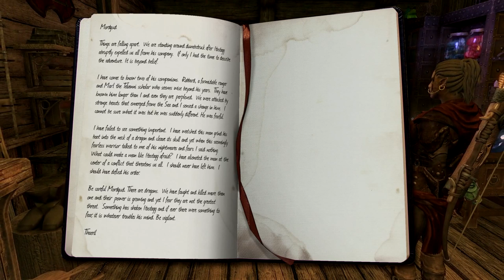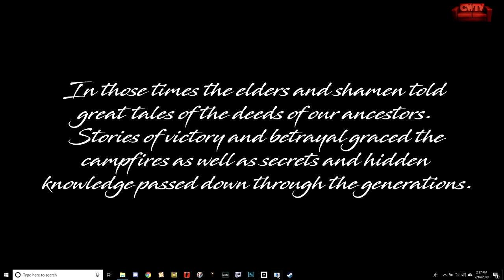BARBARIAN: Episode 17 - Godless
BARBARIAN: Episode 17
CWTV CHARACTER CONCEPTS SERIES
Live Stream

Proceeds from this video support the artists

DIFFICULTY - IMPORTANT
This episode is being played at Master difficulty using the Wildcat Combat Overhaul mod by EnaiSiaion.  If you think the game play appears easy consider reviewing the mod’s description to gain a full understanding before leaving comments. The mod makes combat much more lethal, decisive and rewards precise timing. It is designed to speed up combat, increase realism and make large battles more brutal and cinematic. If it looks too easy that simply means I don’t suck at combat!

MOD LIST
There is currently no mod list available.

ABOUT
This story is created and voiced by CouchWarrior.  It is an unscripted play-through and most of what you see is improvisational acting and all performed live.

This story is a continuation of Twist's story and technically began with Twist episode 114.  Both Twist and Barbarian are part of CouchWarrior's Lorkhon Universe of overlapping stories and characters.

MORE ABOUT THE UNIVERSE
If you are interested in starting from the beginning check out the official Lorkhon Saga Viewers Guide:

If you have additional questions about the concept there is a wealth of information and well informed people on CW's discord.